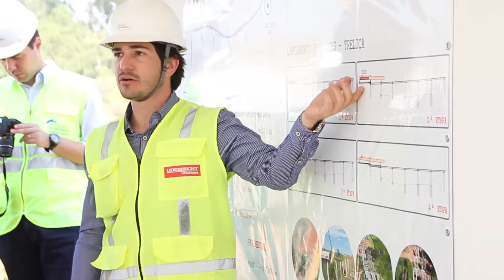13/08/2015 - Visita Obras Anel Viário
Um grupo de empresários, vereadores e secretários municipais, liderados pelo prefeito Clayton Machado, e acompanhados de engenheiros e o presidente da Rota das Bandeiras, Julio Perdigão, visitaram as obras do trevo entre Valinhos e Campinas e o prolongamento do Anel Viário Magalhães Teixeira até a Rodovia dos Bandeirantes, no dia 13 de agosto de 2015.

Com a visita, o grupo pode ter a real dimensão das obras. A remodelação do trevo é um pedido do prefeito Clayton Machado ainda quando era vereador, e que agora está se concretizando.

Os empresários também acreditam que as obras irão melhorar o fluxo dos veículos, beneficiarão a população e impulsionarão o desenvolvimento da cidade, atraindo novas empresas.

O governador Geraldo Alckmin, que visitou no dia 8 de agosto de 2015 as obras junto com o prefeito Clayton Machado, o vice-prefeito de Campinas, Henrique Magalhães Teixeira e o prefeito de Itatiba, João Fattori, reforçou os benefícios destes investimentos para toda a Região Metropolitana de Campinas.

O prolongamento do anel viário passa pela região agrícola de Valinhos e deixará a cidade distante apenas 15 minutos do Aeroporto de Viracopos.